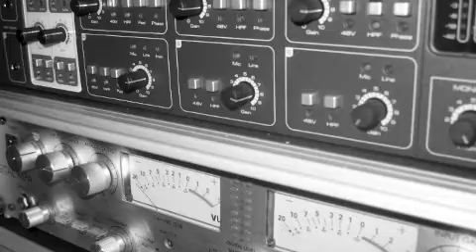J. S. Bach Fugue in G Major BWV 957 Fuga G dur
Marcin Dąbrowski playing on Scholze upright piano, home recording of 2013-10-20 using 9 microphones